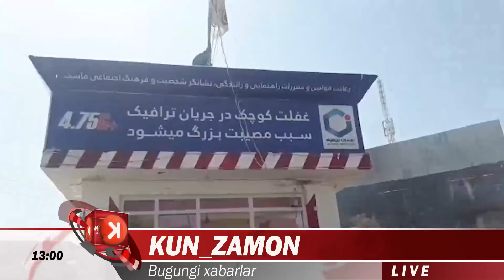ШОШИЛИНЧ ХАБАР.РОССИЯДАГИ УЗБЕКЛАР ОГОХЛАНТИРИЛДИ ВАХОРИЖ ХАБАРЛАРИ...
"Аралашманг": Россияда бўлиб турган Ўзбекистон фуқаролари диққатига!
Ижтимоий тармоқларда Россиянинг Москва шаҳрида турли миллат вакиллари иштирокида этник оммавий муштлашув юз бергани ҳақида хабарлар тарқалмоқда.

Шу муносабат билан, Ташқи меҳнат миграцияси агентлиги ушбу давлатда бўлиб турган Ўзбекистон фуқароларидан бундай оммавий муштлашувларда иштирок этмасликни, муаммоли ёки низоли вазиятларда ваколатли органлар ҳамда мамлакатимизнинг ушбу давлатдаги дипломатик идораларига мурожаат қилишни, Россия қонунларига риоя этишни сўрайди.

Эслатиб ўтамиз, оммавий муштлашувларда иштирок этиш чет эл фуқаролари учун Россия қонунларига мувофиқ жавобгарликка тортилиш ёки давлатдан мажбурий чиқариб юборишга олиб келиши мумкин.

Шу билан бирга, Ташқи меҳнат миграцияси агентлиги ушбу муштлашувда ўзбекистонлик меҳнат мигрантларининг иштирокини ўрганиб, зарур ҳолатда юртдошларимиз ҳуқуқларини ҳимоя қилиш бўйича ўз ваколати доирасида барча чораларни кўради.